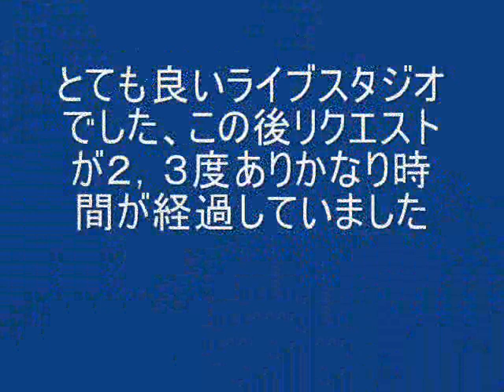the ventures 夜空の星 ＢＩＧ ＢＥＡＴ演奏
the ventures の"テケテケ"サウンドお届けします、演奏は　ＢＩＧ　ＢＥＡＴです、宜しくお願いします